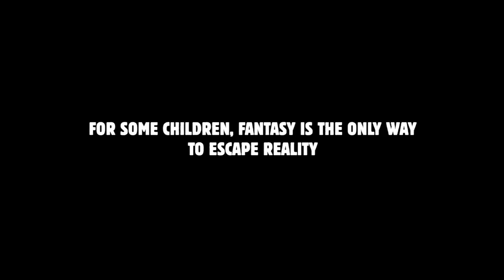War Child / Batman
International music agency MassiveMusic has teamed up with War Child, In Case of Fire, Sony and Universal to create a timely and powerful new film that highlights the plight of young refugees.

A young refugee boy strikes up an unlikely friendship with Batman in this charming film that also packs a pertinent punch. Set to Queen’s feel-good track, ‘You’re My Best Friend’, it follows the inseparable duo as they transform the refugee camp into their playground - playing football, arm-wrestling, and hide-and-seek. The heart-warming mood takes a surprising twist as the masked crusader is revealed to have been the boy’s father all along, and a result of the fantasy world constructed by the child as a coping mechanism to escape the grim reality of his life.

Credits
Agency: MassiveMusic
Client: War Child